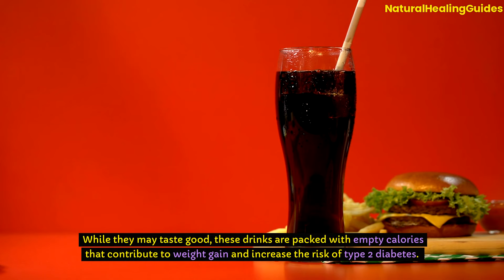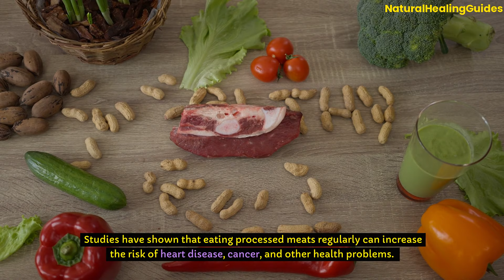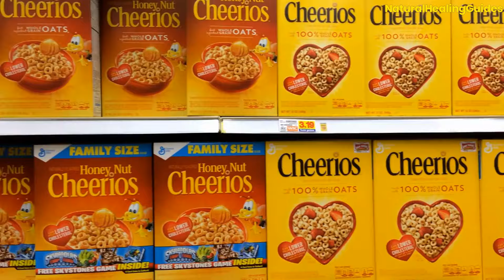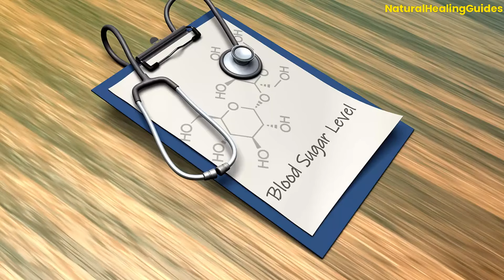10 Unhealthy Foods To Avoid (They Make You Gain Weight): Shocking Diet Traps!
10 Unhealthy Foods You Should NEVER Eat (SHOCKING) - Avoid These 10 Foods if You Want to Lose Weight Fast
In this video, we discussed 10 unhealthy foods to avoid if you want to live a healthy life. This video will show you the unhealthy options out there and why you should avoid them at all costs. Stay informed and make better choices for a healthier lifestyle!
Unhealthy foods that make you gain weight should be avoided at all times if healthy living in a choice.

🌟🌿Need Help With Healthy Living? We've Got You Covered!
🏆 Most Recommended Healthy Living Supplements.
✅ Best Supplements For Healthy Living
✅Best Probiotic Supplement For Gut Health